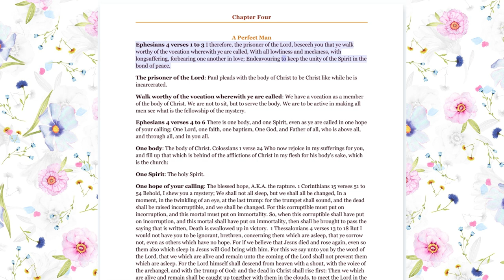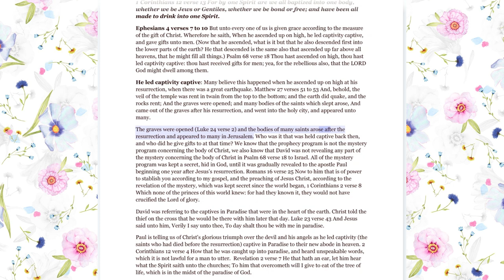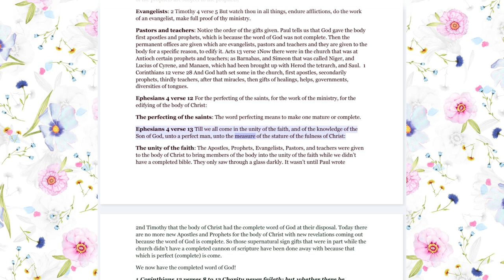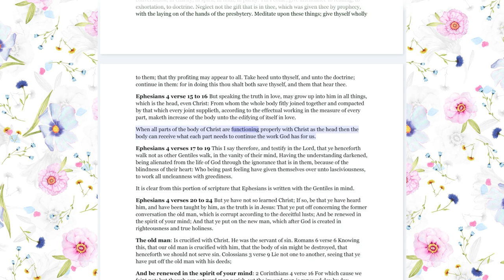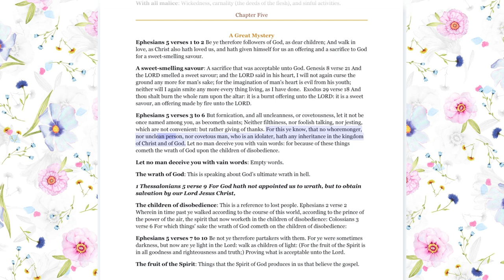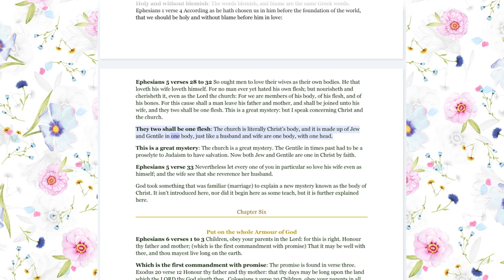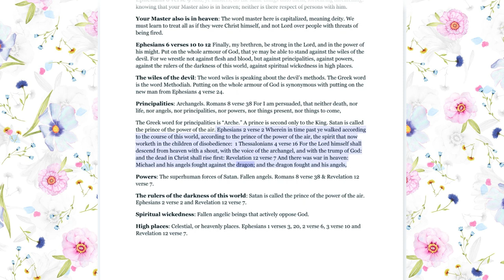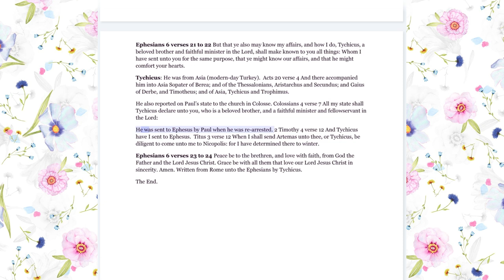No.54-Pauline Epistles-Ephesians Chapters 4-6 Rightly Divided